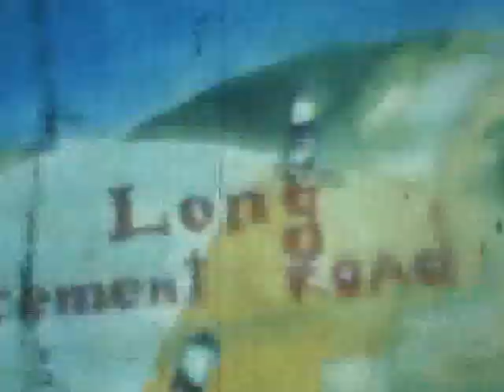Long cement road